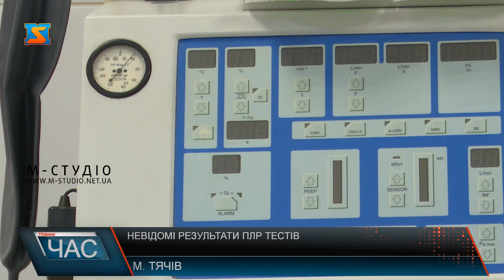Невідомі результати ПЛР тестів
Пан Сергій симптоми Ковід-19 у себе виявив ще наприкінці березня. Звернувся до сімейного лікаря і той направив його на обстеження. Висока температура, кашель і хрипи в легенях спонукали медиків розмістити хворого на стаціонар до Тячівської районної лікарні. Додамо, що перед поступленням до медустанови на прохання самого пацієнта був проведений експрес-тест, який показав негативний результат.Пролікувавшись кілька днів в стаціонарі і потрохи одужуючи пан Сергій отримав дозвіл від лікаря на продовження лікування вдома. 13 квітня від пана Сергія та членів його родини: двох дітей, дружини та тещі, якій 71 рік та яка знаходиться в групі ризику, були відібрані тести на ПЛР. Цікаво, що шукаючи правди чоловік звертався і на урядову гарячу лінію. Судячи з того, що результатів до сьогодні нема реагувати і там не стали. Окрім того, провівши своє невелике розслідування пан Сергій з’ясував, що тести в той день були відібрані ще у кількох осіб,які до сьогодні не знають інфіковані вони, чи ні.Доступу до лабораторії в нас наразі немає, але коментар ми отримали від обласного епідеміолога Вікторії Тимчик.Як можна було почути конкретної відповіді скільки люди мають чекати на результати тестів не було озвучено. Ми не хочемо критикувати роботу лабораторій, адже розуміємо наскільки самовіддано наразі працюють медпрацівники. Проте, який сенс у цих тестуваннях, якщо їхні результати приходять невідомо коли? Постає логічне питання - скільки людей інфіковані насправді проте все ще про це не знають?!